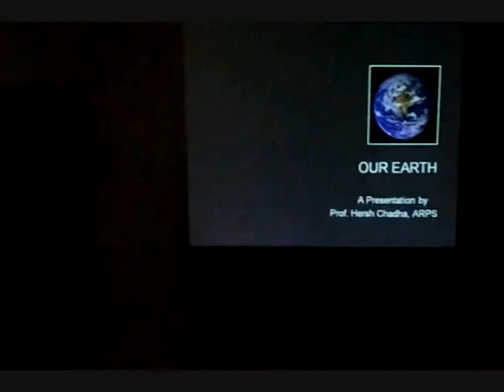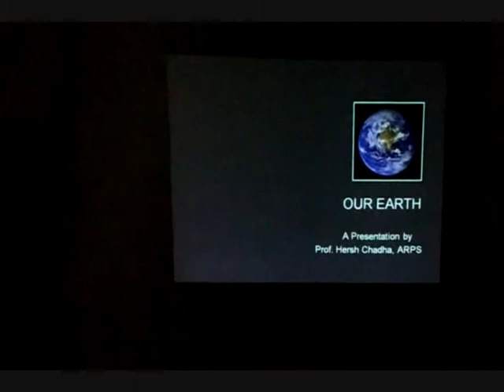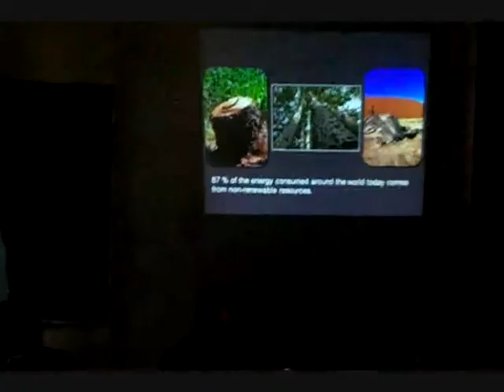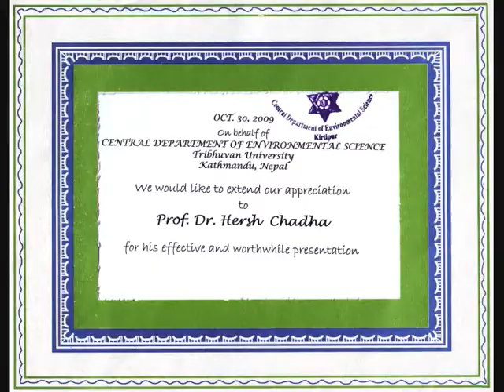Lecture in the Central Dept. of Environmental Science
Lecture given by Prof. Hersh Chadha to the students of Central Dept. of Environmental Science Tribhuvan University, Kathmandu, Nepal 30th October 2009